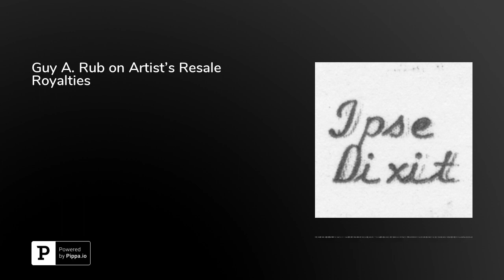Guy A. Rub on Artist's Resale Royalties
In this episode, Guy A. Rub, Professor of Law at the Ohio State University Moritz College of Law, discusses his extensive scholarship on artist's resale royalties. Among other things, he discusses his article "The Unconvincing Case for Resale Royalties," as well as a new article in progress explaining why the 9th Circuit's recent opinion in Close v. Sotheby's holding that the California Resale Royalties Act was preempted by the Copyright Act was probably wrong. This episode is co-hosted by Jake Linford, Associate Professor of Law at Florida State University College of Law.